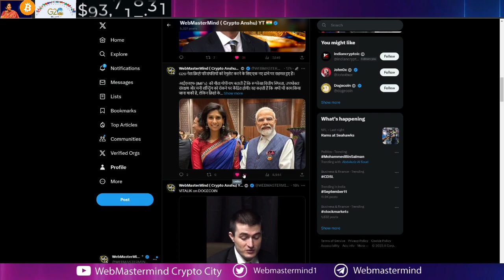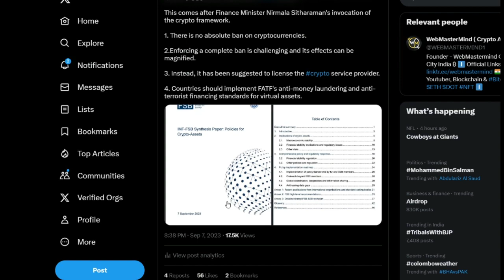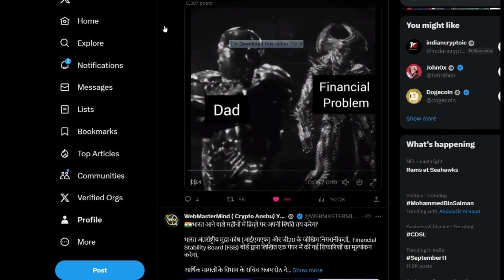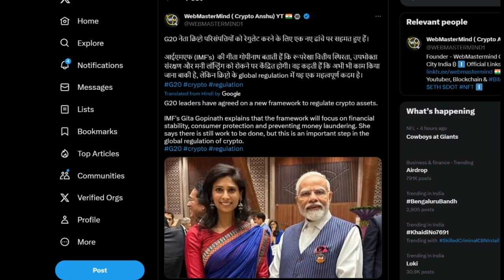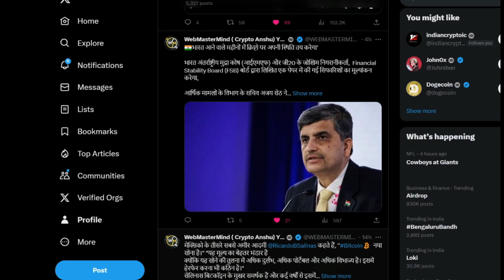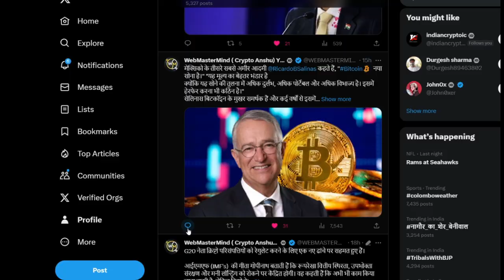G20 Summit 2023: भारत में क्रिप्टोकरेंसी पर बड़ा फैसला | Crypto हुआ Legal ? | Crypto Assets Bharat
G20 Summit: India's Crypto Regulation Plans Under Scrutiny, What's Next?

The most important economic agreement made in the G20 was the intelligent agreement on the regulation of cryptocurrencies.
This is also an important political step at a time when China has completely banned crypto.
That it is not possible to ban crypto, so it should be regulated.
This is the same IMF, which till a few years ago was calling crypto a threat to the world. The President of G20 and the Governor of India's Central Bank and Reserve Bank had even called it a Ponzi scheme.

🔵 Time Stamps:-
00:00: introduction
00:00 :